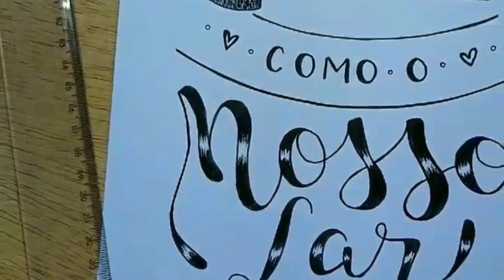passo a passo lettering - Não há lugar como o nosso Lar